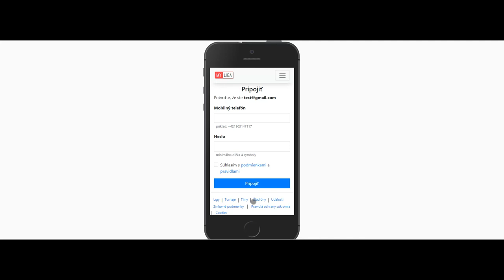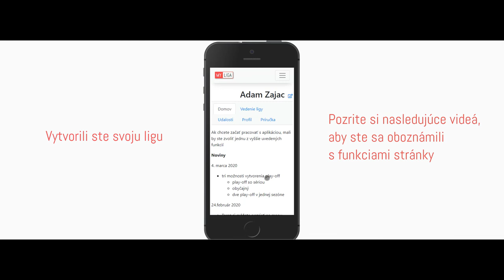Ako vytvoriť ligu | MY LIGA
V tomto videu sa vysvetľuje ako pridať ligu. Ako ovládať všetky funkcie stránky, štatstiky, zápasy, výsledky atď...
Pozrite si ďalšie videá a oboznámte sa so základnými funkciami stránky.